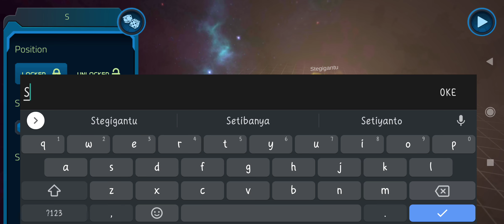epicly twin planets fight: earth vs. kerbos